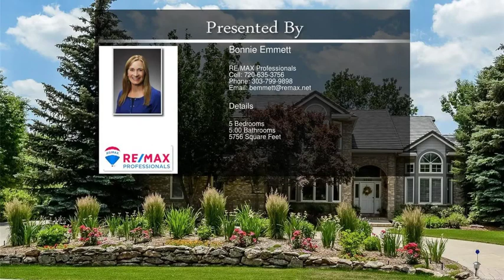5240 Preserve Parkway Greenwood Village CO 80121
5240 Preserve Parkway Greenwood Village CO 80121

Immaculate Preserve home! Tremendous curb appeal!  Exceptionally upgraded throughout the entire home!  Meticulously maintained!  This home is flooded with natural light! Beautiful gourmet kitchen with slab granite countertops, travertine back splash, and stainless appliances!  Soaring ceilings!  Refinished hardwood floors! Plantation shutters! Wonderful open floor plan! Master bedroom with a cozy sitting area! Master bath with a jetted tub, slab marble countertops and a heated travertine floor! Secondary bathrooms upstairs recently remodeled! Walk-in closets! Finished lower level with entertainment room, custom kitchen/bar, stone fireplace, pool table, foosball, bedroom, bathroom, work-out room, new carpet and a storage room! Concrete roof (2014)! Professionally landscaped yard with moss rock front wall, mature trees, large trex deck with hot tub and a firepit! Close to I-25, light rail, Highline Canal, numerous athletic clubs, shopping centers and the Koelbel library!